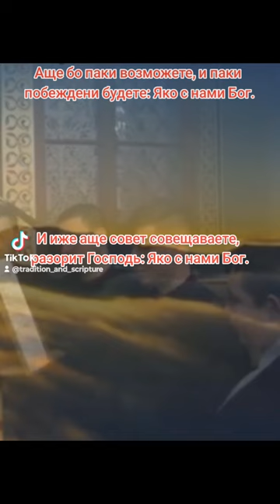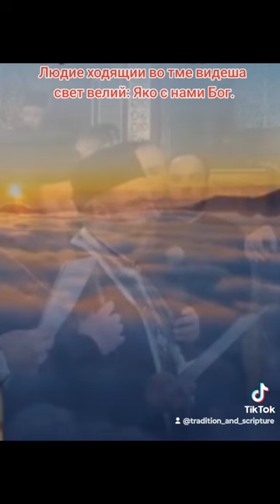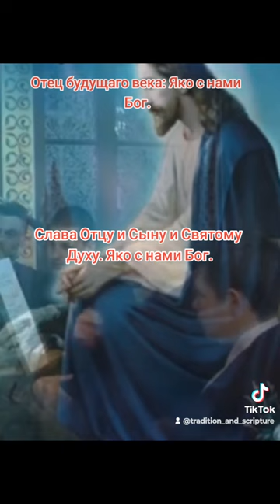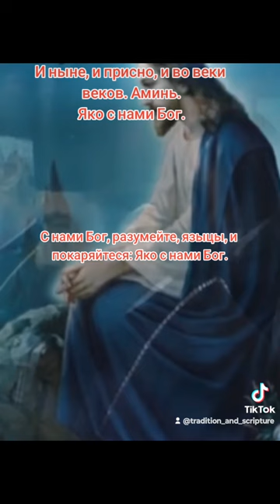☦️👏🇧🇬С нами Бог🇧🇬👏☦️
Из чинопоследованието на Великото Повечерие

разумейте, языцы, и покаряйтеся: Яко с нами Бог.
☦️Услышите до последних земли: Яко с нами Бог.
☦️Могущии, покаряйтеся: Яко с нами Бог.
☦️Аще бо паки возможете, и паки побеждени будете: Яко с нами Бог.
☦️И иже аще совет совещаваете, разорит Господь: Яко с нами Бог.
☦️И слово, еже аще возглаголете, не пребудет в вас: Яко с нами Бог.
☦️Страха же вашего не убоимся, ниже смутимся: Яко с нами Бог.
☦️Господа же Бога нашего, Того освятим, и Той будет нам в страх: Яко с нами Бог.
☦️И аще на Него надеяся буду, будет мне во освящение: Яко с нами Бог.
☦️И уповая буду на Него и спасуся Им: Яко с нами Бог.
☦️Се аз и дети, яже ми даде Бог: Яко с нами Бог.
☦️Людие ходящии во тме видеша свет велий: Яко с нами Бог.
☦️Живущии во стране и сени смертней, свет возсияет на вы; Яко с нами Бог.
☦️Яко Отроча родися нам, Сын, и дадеся нам: Яко с нами Бог.
☦️Егоже началство бысть на раме Его: Яко с нами Бог.
☦️И мира Его несть предела: Яко с нами Бог.
☦️И нарицается имя Его велика совета Ангел: Яко с нами Бог.
☦️Чуден Советник: Яко с нами Бог.
Бог крепок, Властитель, началник мира: Яко с нами Бог.
☦️Отец будущаго века: Яко с нами Бог.
☦️С нами Бог, разумейте, языцы, и покаряйтеся: Яко с нами Бог.
☦️Слава Отцу и Сыну и Святому Духу.
☦️И ныне, и присно, и во веки веков. Аминь.
Яко с нами Бог.